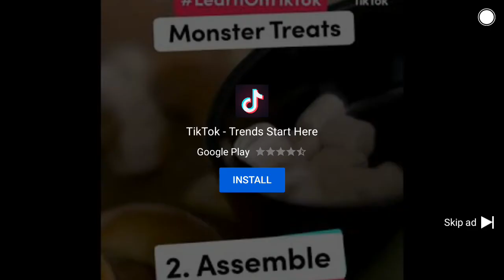TikTok YouTube ad 2